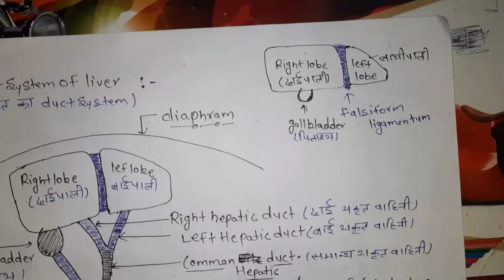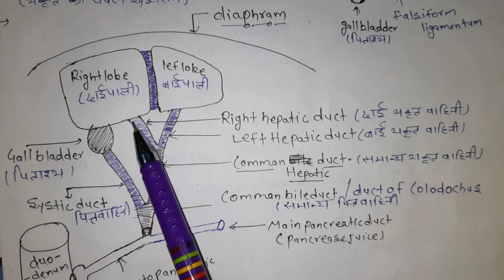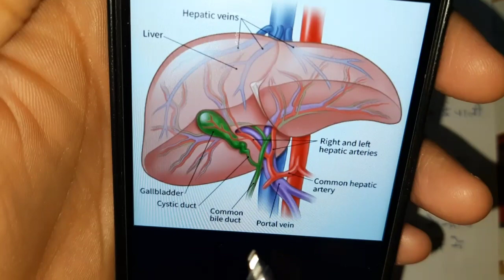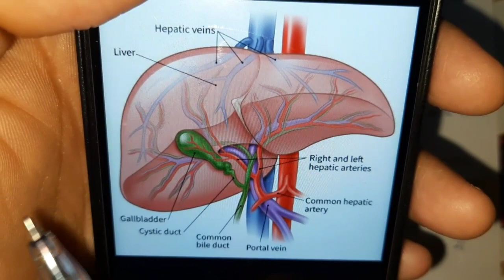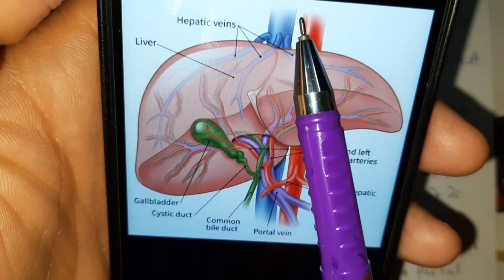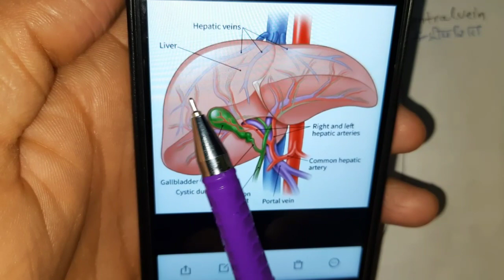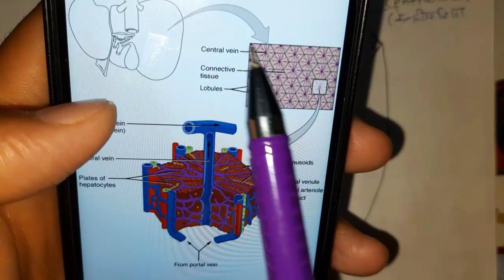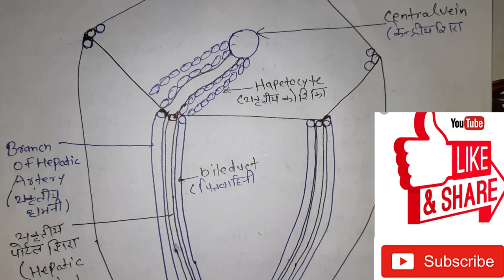Liver and It's Anatomy ( Human Digestive system ) For Hindi & English medium।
About video : इस वीडियो में हम दोस्तों live( यकृत ) के बारे में detail से study करेंगे। साथ ही लिवर कि आन्तरिक सरंचना के बारे में भी जानेंगे